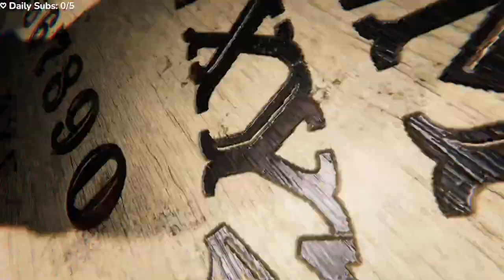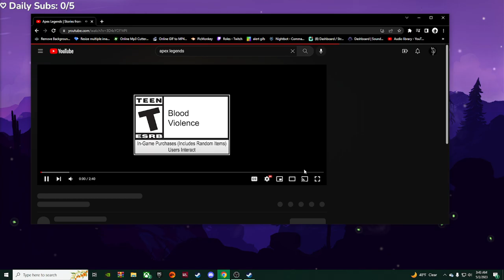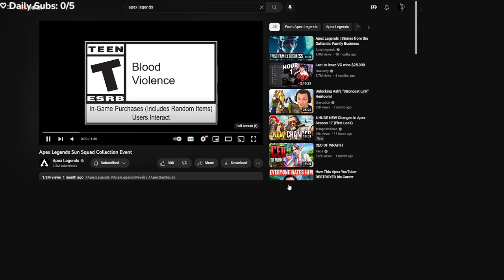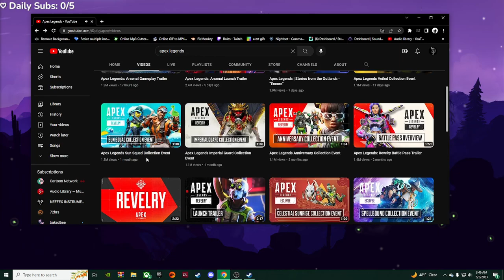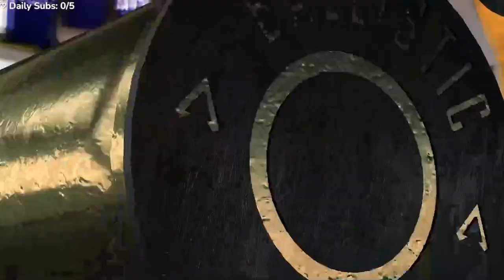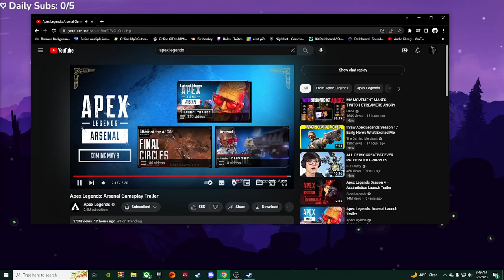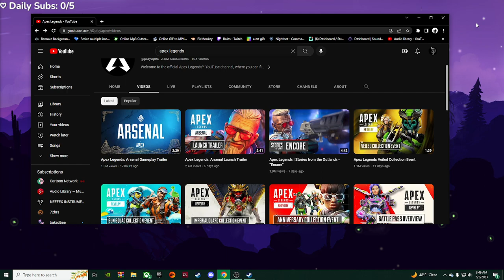Stoner Plays Video Games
Hey guys! I wasn't sure what to put as my title because I played a few different games. I started off with some summer chernarus the grey man server. I then switched over to some solo phasmo and phas with Randoms and ended the stream off with some apex! I hope you enjoy!  Much love!